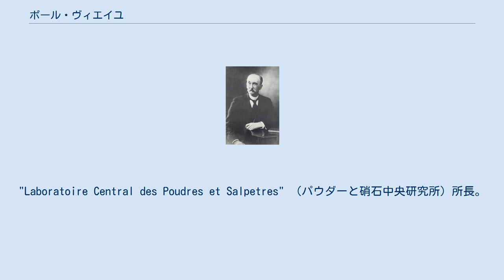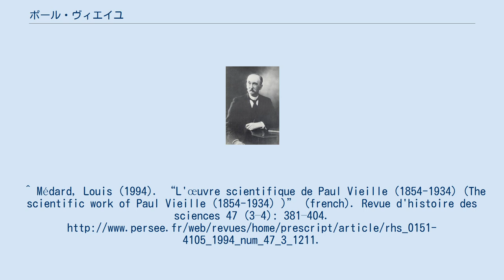ポール・ヴィエイユ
ポール・ヴィエイユ（フランス語：Paul Marie Eugène Vieille、1854年9月2日 - 1934年1月14日）は、1884年に近代的なニトロセルロースベースの無煙火薬を開発したフランス人化学者である。
 エコール・ポリテクニーク卒。
"Laboratoire Central des Poudres et Salpetres" （パウダーと硝石中央研究所）所長。
フランス科学アカデミーの会員。
 新型の火薬は、同じ重量の黒色火薬の3倍の威力で、燃焼残留物も残さない画期的な発明であった事から、瞬く間に各国の軍の、あらゆる兵器に採用された。
この発明が認められ、1889年にルコント賞が授与された。
^ Médard, Louis (1994). “L'œuvre scientifique de Paul Vieille (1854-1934) (The scientific work of Paul Vieille (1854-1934) )” (french). Revue d'histoire des sciences 47 (3–4): 381–404.